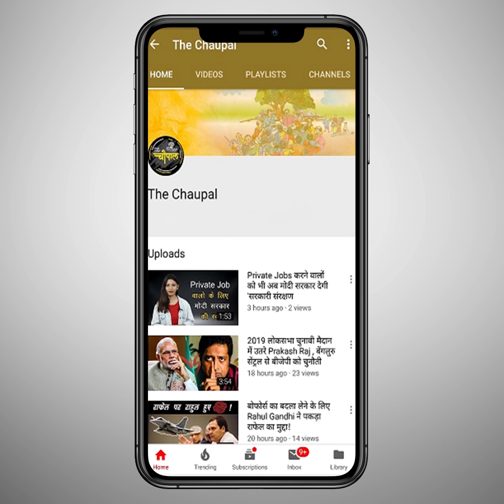क्या है असली वजह ट्रेन की लास्ट बोगी पर दिए गए इस ‘X’ के निशान की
The Letter “X” is used during morning whereas Red light below it is used to indicate during night. If the last wagon of the train doesn't contain this symbol, then it indicates that the train is in trouble and also it can be known that train is running without some wagons.